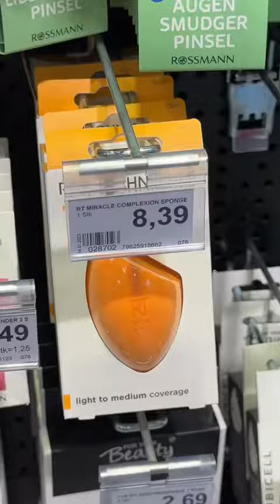Beauty Benzz | Schätzt mal wieviel das ALLES gekostet hat ! 😳